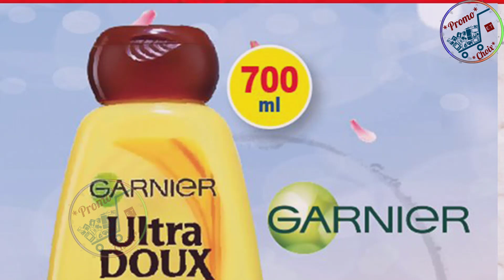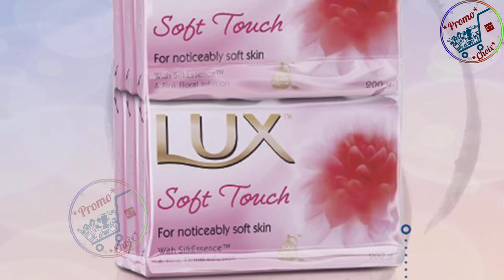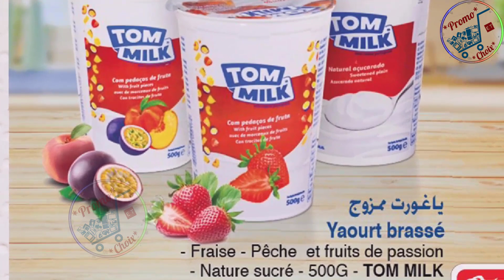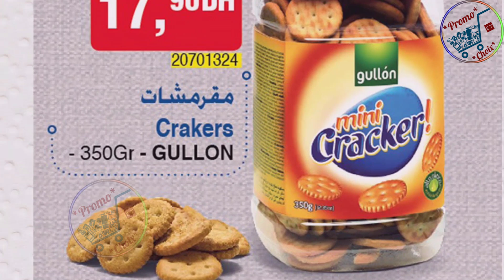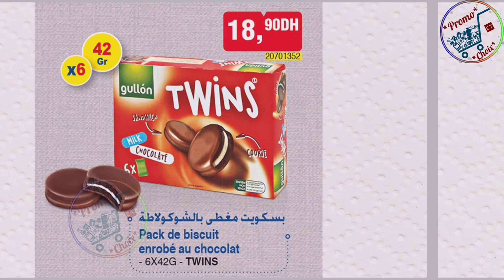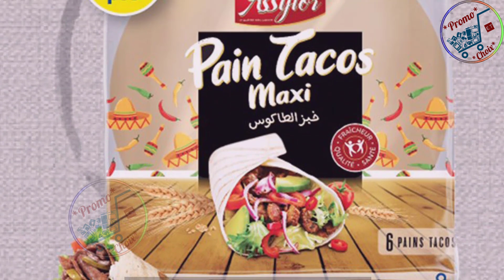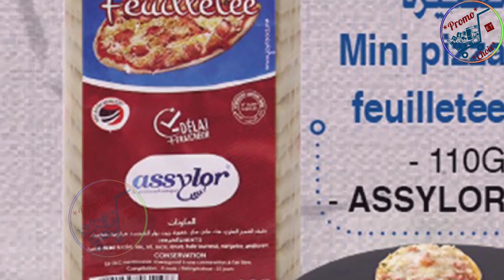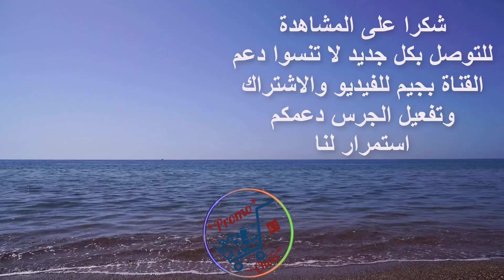جديد عروض وتخفيضات بيم هذا الاسبوع يوم الثلاثاء 28 أبريل Catalogue bim Maroc Mardi 28 avril 2020